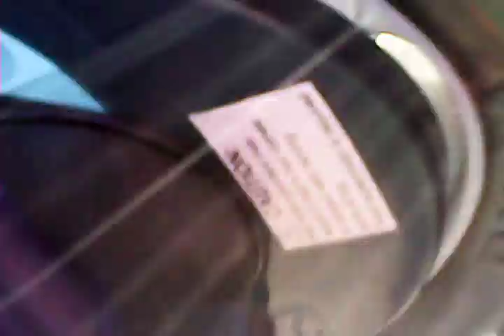Remote Control Poodle Attack